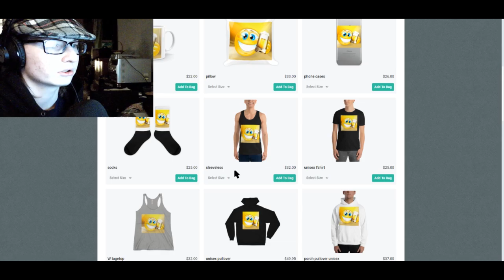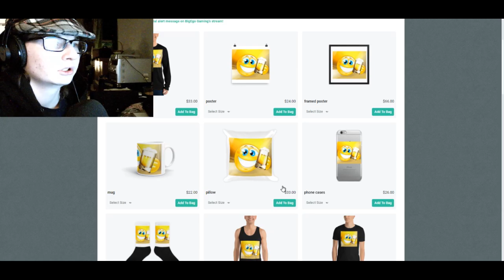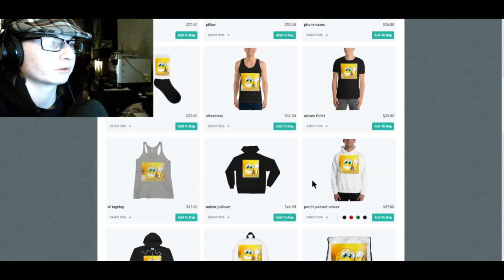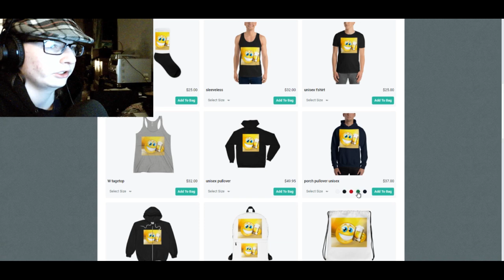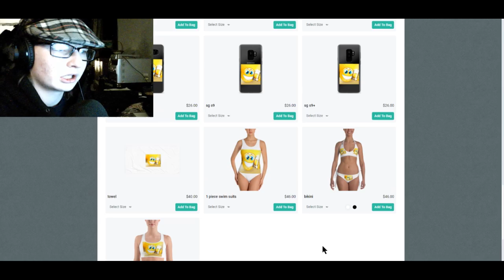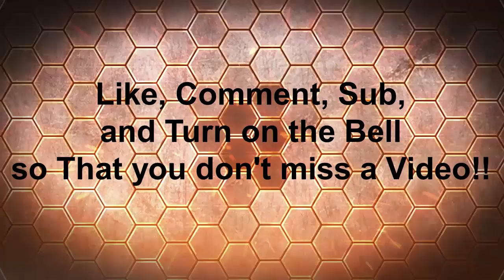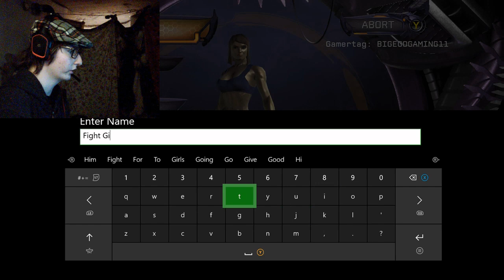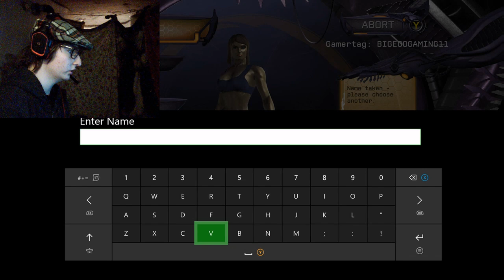DC Hero’s online pt#1